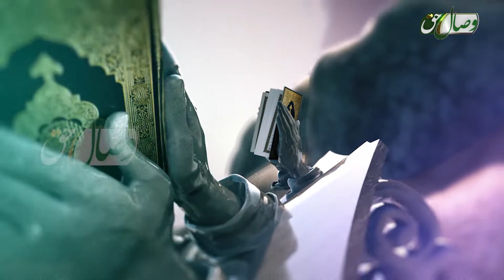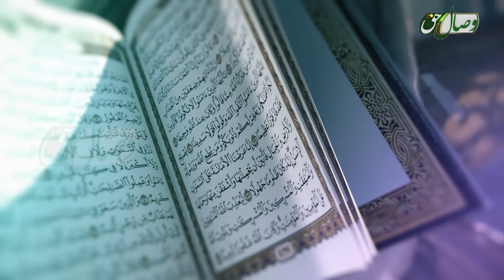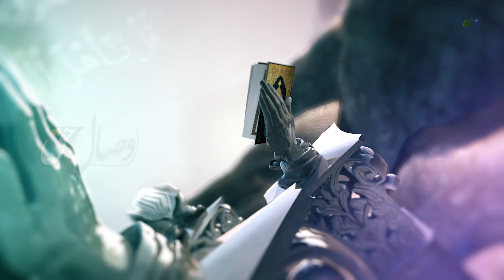Китоби Мубин 115 | Сураи Тоҳо оёти 77 то 135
Шабакаи ҷаҳони "Форсӣ 24"-ро аз тариқи роҳҳои зер думбол намоед: Моҳвораи Ҳотбирд:
Зичӣ: 12322
Қутб: амӯдӣ (vertical)
Суръат: 27500: 3/4
Шабакаи телеграмӣ: